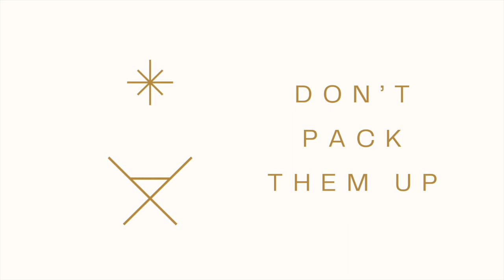Dont Pack Them Up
Here's Pastor Jeff's Friday morning radio devotional called "Dont Pack Them Up". Audio Only